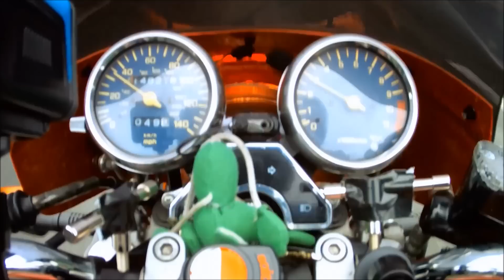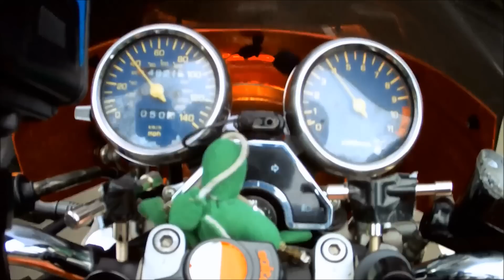YAM DIVVIE 600 - Rosie - ST Our World Our Times - Alannah Myles - HD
Fork, Clocks and Pilot cams edited together, November outing in England.  Rosie is the bike's nickname.